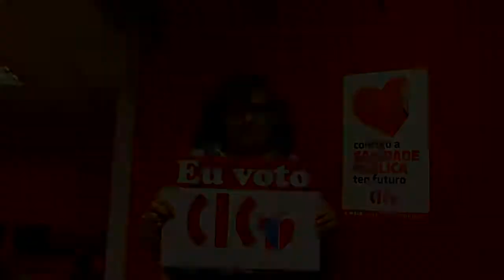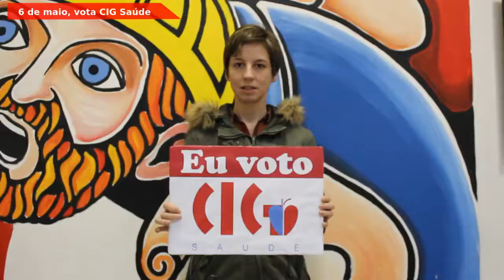Spot CIG-Saúde Ferrol - Eleccións Sindicais 2015